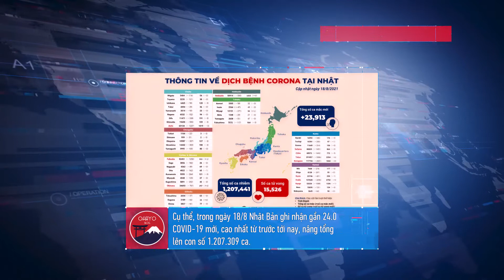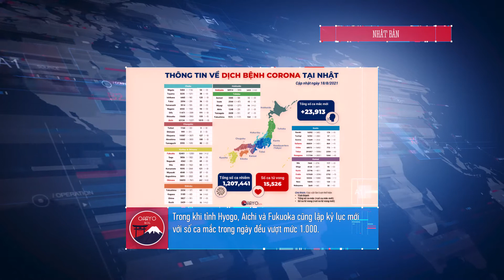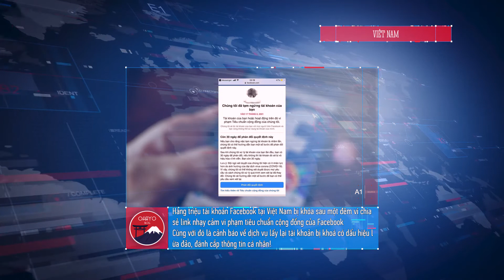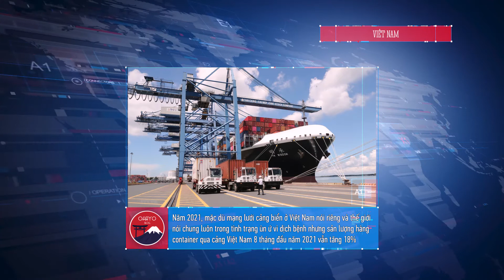OHAYO - BẢN TIN VIỆT - NHẬT MỚI NHẤT HÔM NAY NGÀY 19/8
🇯🇵 BẢN TIN VIỆT - NHẬT MỚI NHẤT NGÀY 19/8 🇻🇳
(Cập nhật tỷ giá Yên Nhật chính xác nhất)

Kính chào quý vị và các bạn đang theo dõi bản tin Việt - Nhật ngày 19/8 của OHAYO. Hãy cùng OHAYO điểm nhanh những tin chính trong 24h qua!

Cảm ơn quý vị đã quan tâm theo dõi bản tin ngày 19/8, hẹn quý vị vào số tiếp theo của bản tin Việt-Nhật trên OHAYO!
「OHAYO」trực thuộc hệ sinh thái e-NEC là kênh thông tin uy tín, thiết thực dành cho người Việt tại Nhật